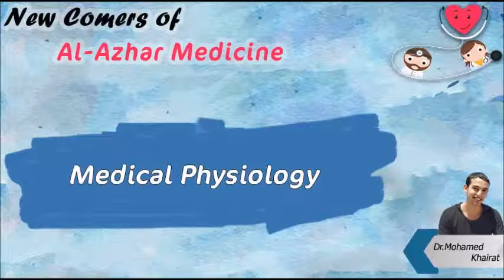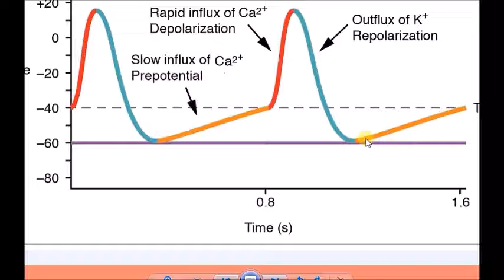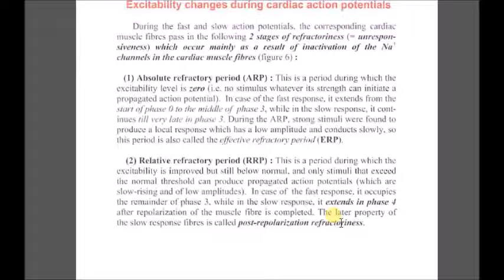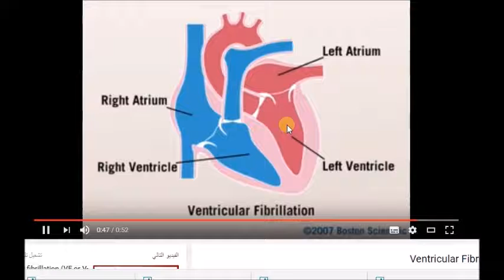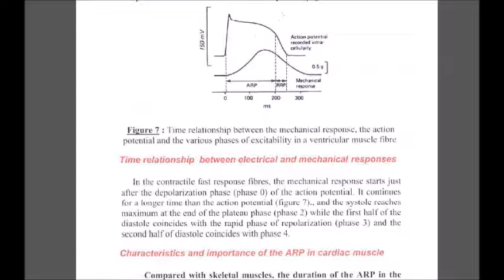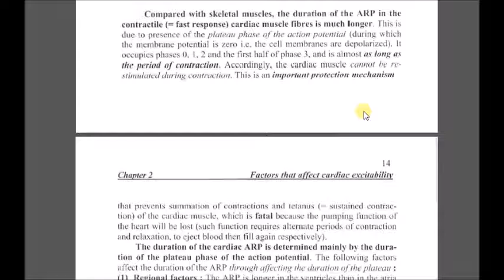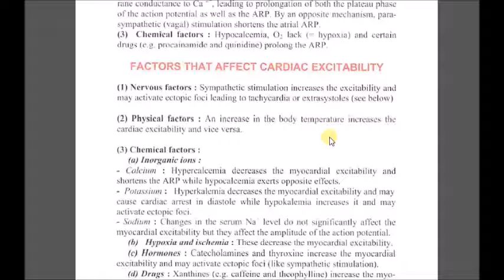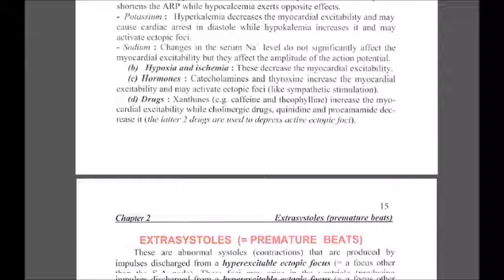Physiology |C.V.S 5 | Excitability changes of the cardiac muscle - Factors affecting Excitability .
this is an illustration for the C.V.S by using the text book of my Prof Dr / Magdy Sabry . who is the professor of the medical physiology at Al-azhar School of medicine ( Egypt ) .
or through my WA :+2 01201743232
الفئة
تعليم